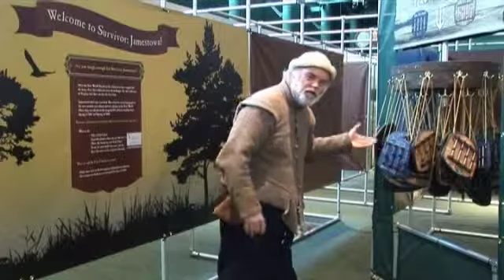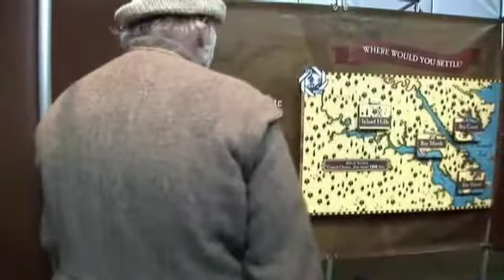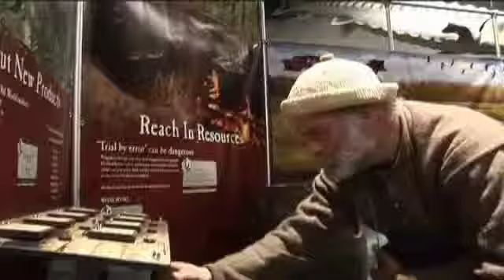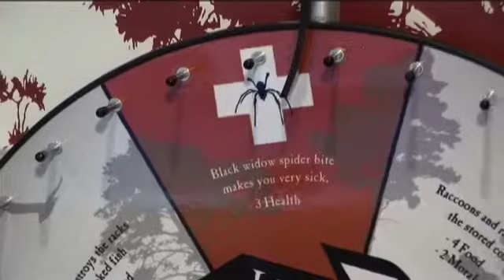Survivor Jamestown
An introductory program for the Survivor Jamestown maze installed at the Virginia Living Museum in Newport News, VA. Program was modified for use in other markets.